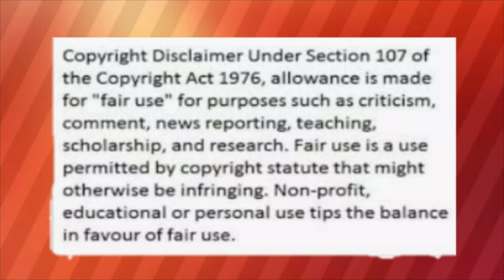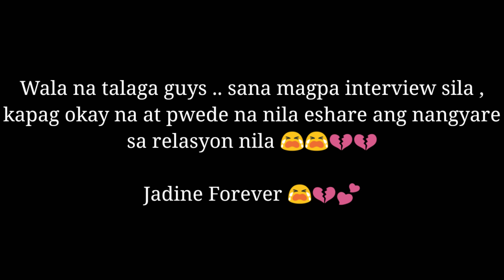Jadine Chika: BOY ABUNDA KINOMPIRMA NA HIWALAY NA SINA JAMES REID AT NADINE LUSTRE ! ALAMIN!